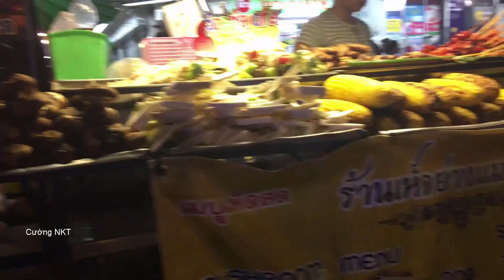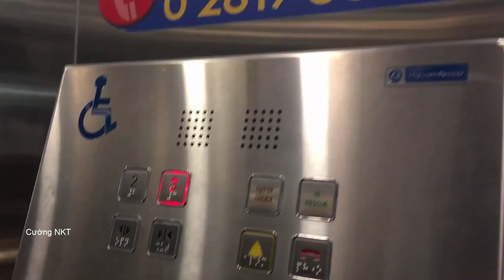Người Khuyết Tật Du Lịch Thái Lan Rất Dế Đi Lại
CHUYẾN DU LỊCH THÁI LAN ĐÁNG NHỚ, BÊN THÁI LAN ĐI LẠI HỖ TRỢ NGƯỜI KHUYẾT TẬT RẤT NHIỀU, HẦU NHƯ LÀ KHÔNG CÓ BẬC CÂP.

Xin chào các bạn, mình là người khuyết tật. Mở kênh youtube này mình sẽ up những video chia sẻ về cuộc sống của người khuyết tật, những sinh hoạt hàng ngày của người khuyết tật như thế nào sẽ được up load hàng ngày. Mong các bạn ủng hộ!